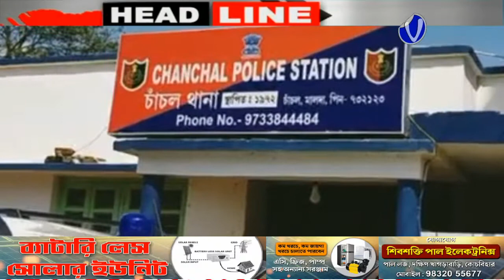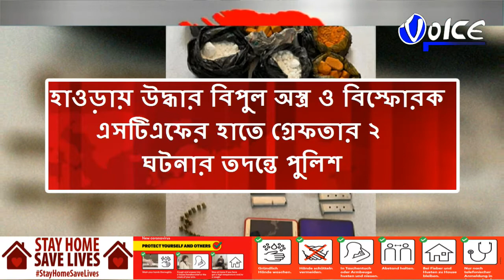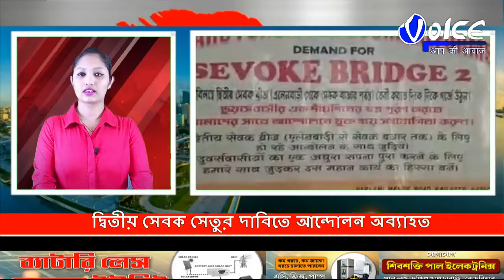Dooars Bangla Sambad | ডুয়ার্স বাংলা সংবাদ | Voice Aap Ki Aawaz | 10.01.2021 | Dooars News